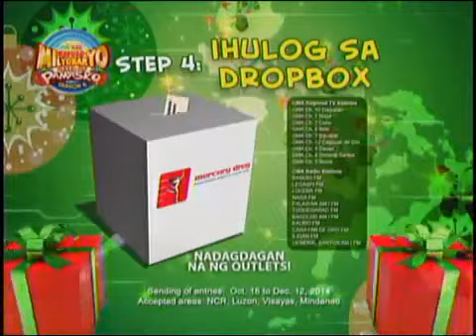GMA NEWS TV 11 Commercial Break November 29, 2014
Commercial Break or Channel Lineup